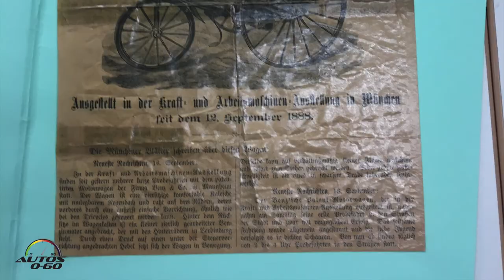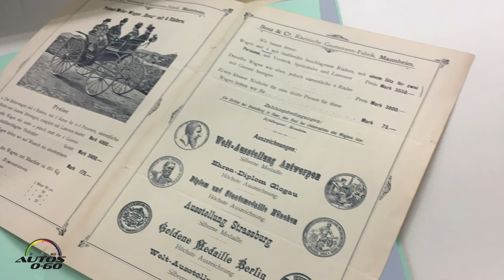Un paseo con la historia de Mercedes-Benz en Stuttgart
Un paseo con la historia de Mercedes-Benz en Stuttgart, durante el viaje para el Test Drive del nuevo Mercedes-Benz S Class 2018 y los autos del Mercedes-Benz Classic Center, alrededor del Museo Mercedes-Benz.